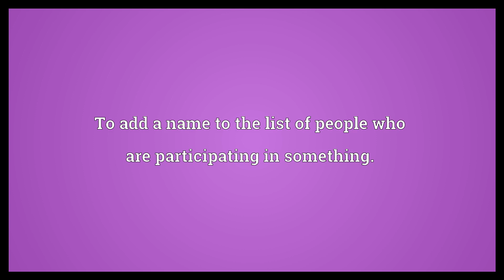Sign up Meaning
Video shows what sign up means. To add a name to the list of people who are participating in something.. To add one's own name to the list of people who are participating in something.. To agree to purchase some good or service..  Sign up Meaning. How to pronounce, definition audio dictionary. How to say sign up. Powered by MaryTTS, Wiktionary